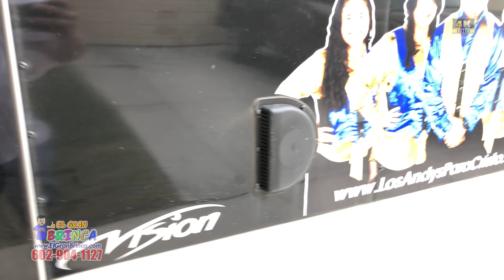Como Se Trabaja en USA - Vlog # 05 - 4K-UHD